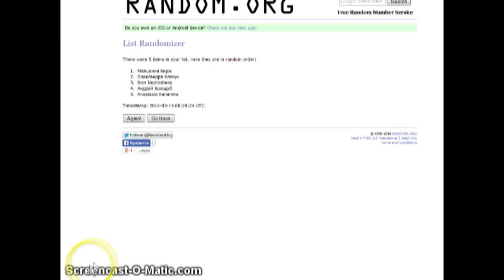КОНКУРС! Билеты на спектакль "Мистер Икс"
Результаты розыгрыша билетов на спектакль в Национальной оперетте Украины "Мистер Икс"